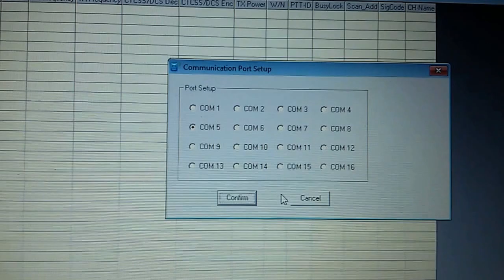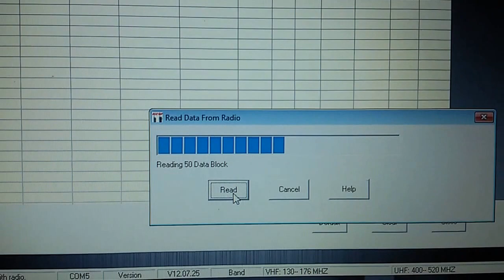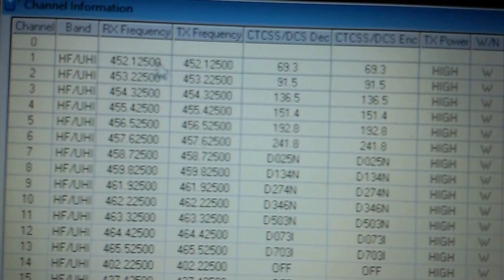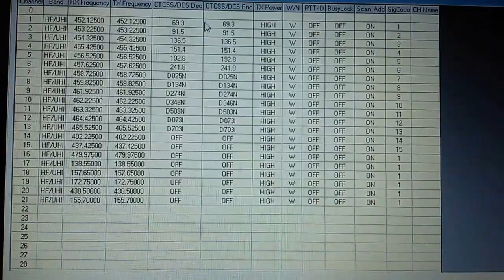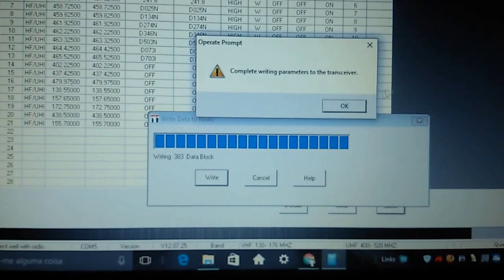ELIMINANDO INTERFERÊNCIAS RÁDIO BAOFENG E OUTROS VIA POGRAMAÇÃO COM TROCA DE CANAIS OU CÓDIGOS